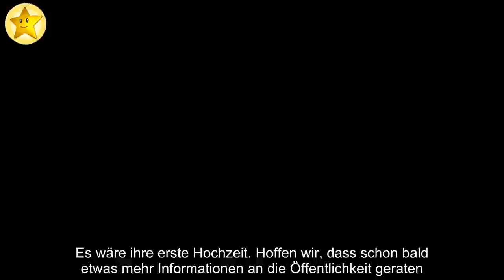✅ Mýas heimliche Hochzeit: Erster Blick auf ihr Brautkleid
✍ Diese vermeintliche Hochzeit wirft so einige Fragen auf. Die überraschenden Neuigkeiten der US-Sängerin und Schauspielerin Mýa Maria Harrison, 40, die laut US-Portal "TMZ" bereits im Dezember auf den Seychellen in einer geheimen Zeremonie geheiratet haben soll, verwundert Fans wie Medien gleichermaßen.  .Mýa Maria Harrison: Die US-Sängerin soll geheiratet haben.Alle stehen vor dem Rätsel, wer ihr Ehemann sein könnte.  Offiziell war sie weder in einer Beziehung, noch wurde sie in der näheren Vergangenheit mit einem Mann an ihrer Seite gesichtet.  Und so tappen auch die US-Kollegen im Dunkeln. Lediglich Bilder, die "TMZ" vorliegen, zeigen die US-Sängerin in einem Brautkleid am Strand.  In einem atemberaubenden Kleid aus Tüll und Spitze, in Kombination mit einem langen Schleier, soll sie ihrem nunmehr Ehemann in einer sehr intimen Zeremonie am Strand das Ja-Wort gegeben haben.  .In der Vergangenheit wurden ihr Beziehungen zu den NBL-Stars DeSean Jackson, 33, und Larry Johnson, 40, nachges ...